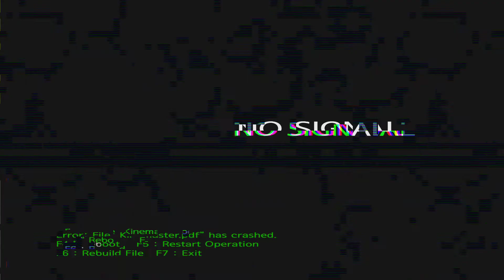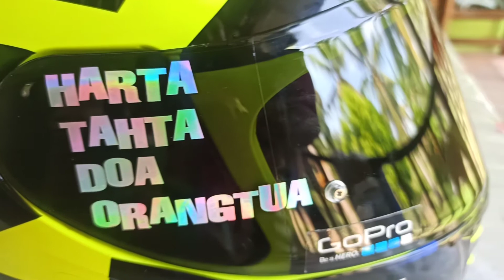Unboxing NHK Terminator Visor | Smoke Lens | JD SIERRA